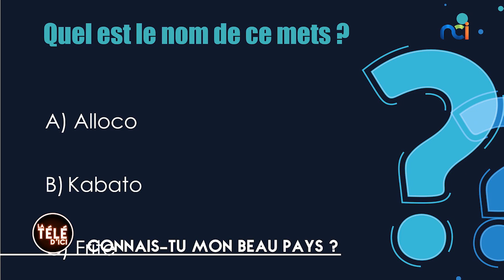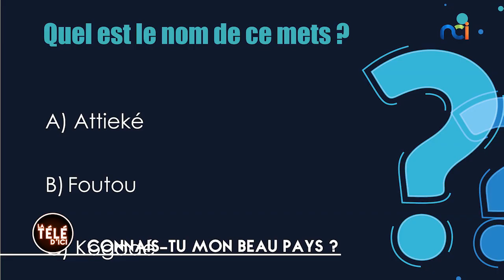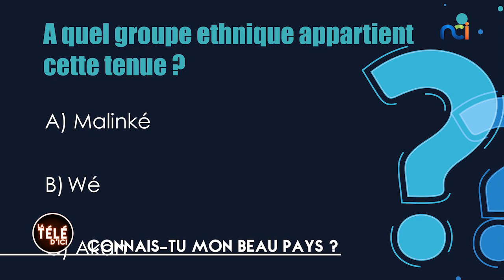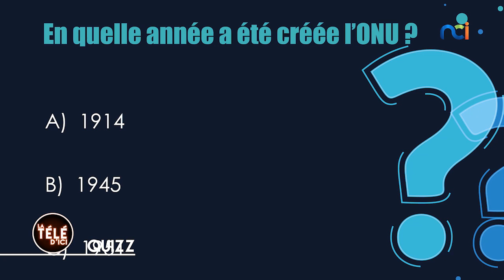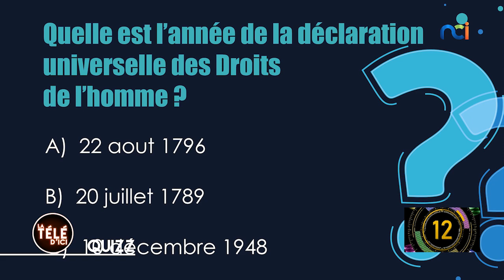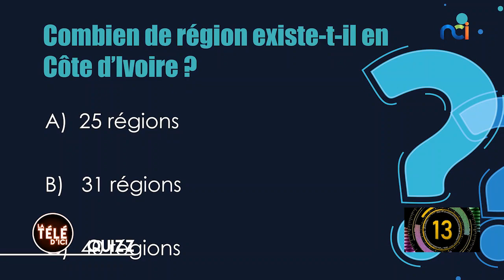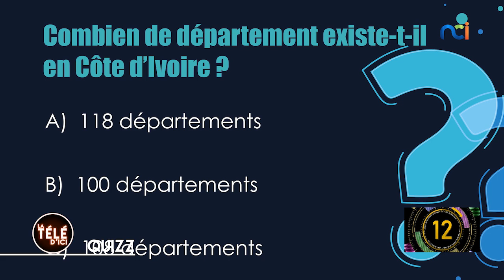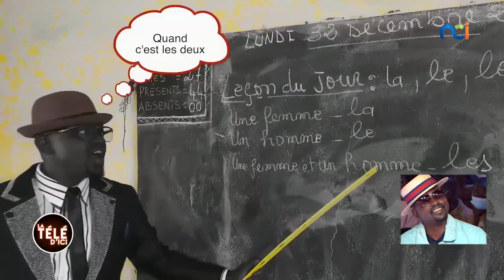La Télé d'Ici du 26 février 2021 | Drôle de soirée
Thématique  : « DRÔLE DE SOIRÉE »
Invités :
- Shado Chris (Artiste-Chanteur)
- Prissy La Dégameuse (Humoriste)
- Koloko Germain (Humoriste)
- Enk2k (Humoriste)

Live : Shado Chris (Artiste-Chanteur)
Titres :  Pot-pourri